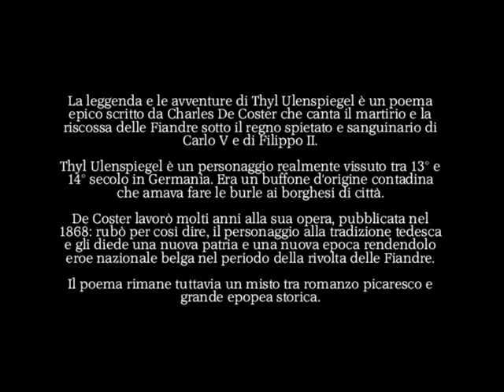Paul Scharff. Thyl Ulenspiegel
Litografia di Paul Scharff che interpreta la leggenda di Thyl Ulenspiegel.